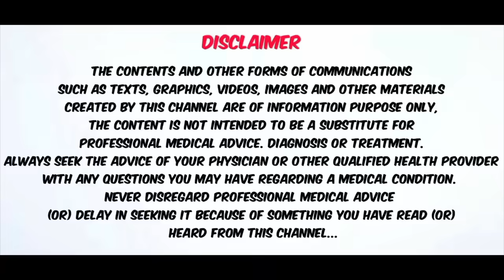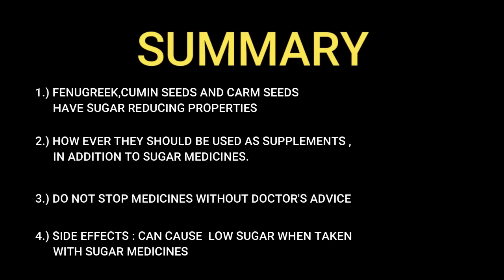ஓமம் வெந்தியம் கருஞ்சிரகம் சர்க்கரையை குறைக்குமா | WILL FENUGREEK CUMIN & CAROM POWDER REDUCE SUGAR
WILL FENUGREEK CUMIN SEEDS CONTROL DIABETES?
IF SO , HOW MUCH SUGAR DOES IT REDUCE ?
FENUGREEK,CUMIN,CAROM SEEDS HAVE BEEN USED SINCE AGES FOR REDUCING SUGAR LEVELS. ARE THEY REALLY BENIFICIAL?
LET US DWELVE DEEP INTO RESEARCH AND EVIDENCE,ABOUT WHAT SCIENCE HAS TO SAY ABOUT IT .WATCH THE VIDEO FULLY TO UNDERSTAND

92,NARAYANA GURU ROAD(NEXT TO NARAYANA GURU SCHOOL)
SAIBABA COLONY,COIMBATORE-643011
LOCATION: 2WGW+7G Coimbatore, Tamil Nadu